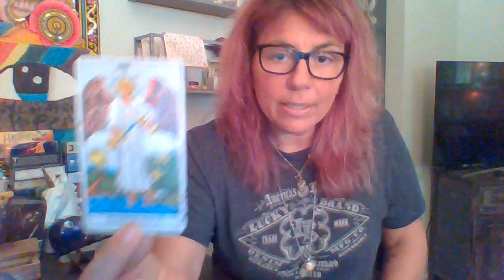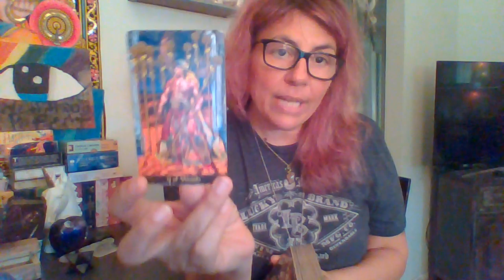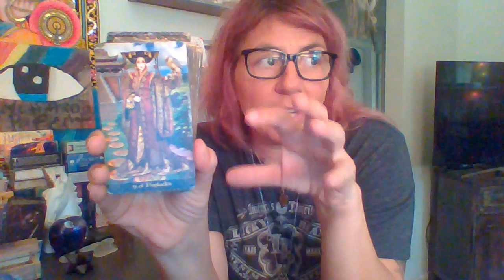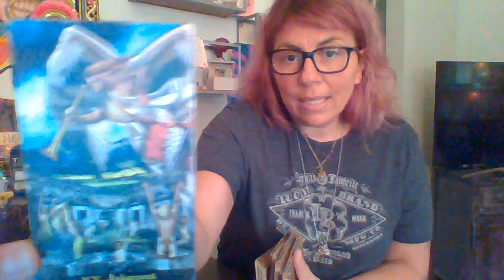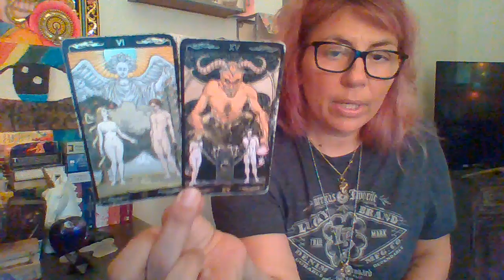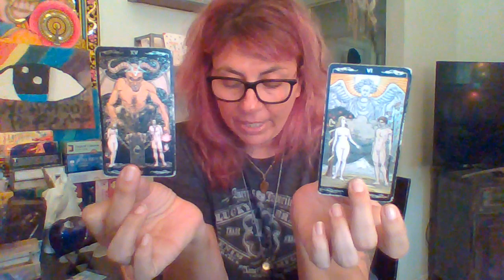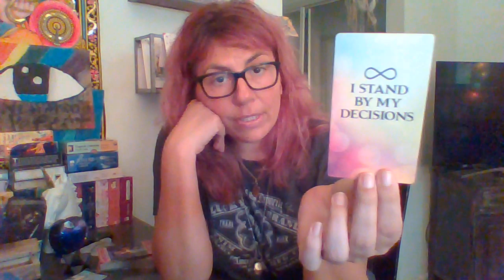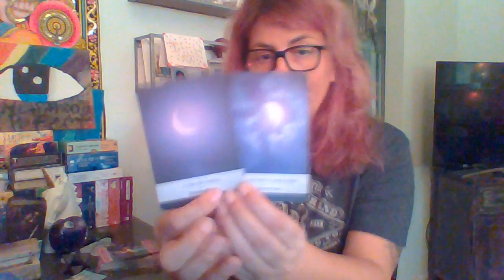A Message For The Divine Masculine and the Divine Feminine